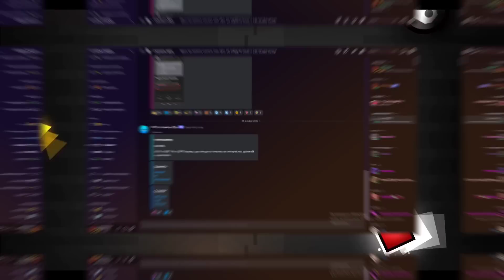НАСТОЯЩИЕ ДОЛГОСТРОИ В GEOMETRY DASH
Всем привет! В ГД множество уровней и каждый из них создается определенное количество времени. Было немало случаев, когда на разработку одного соло-проекта или коллаба уходили не просто месяцы, а целые годы. О таких проектах в этом видео мы и поговорим.